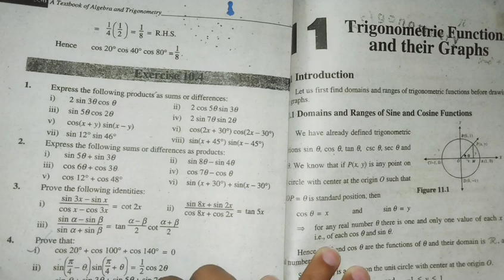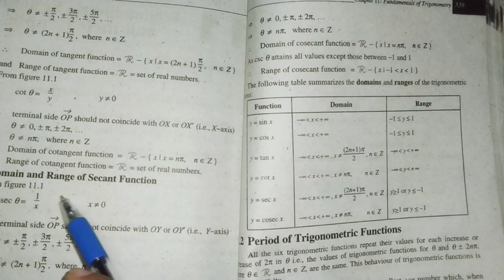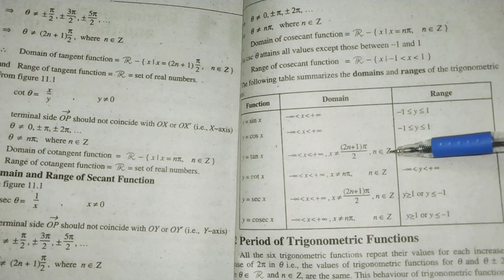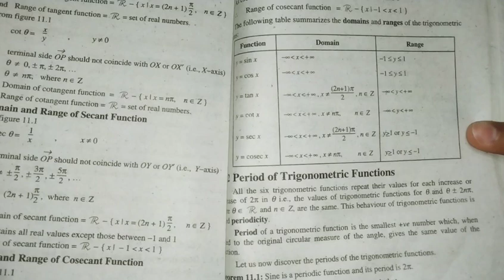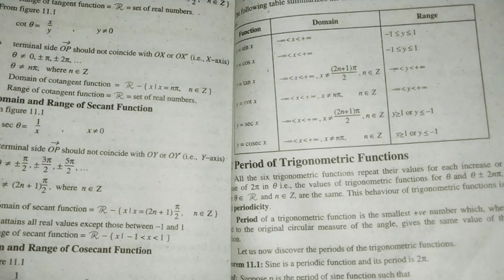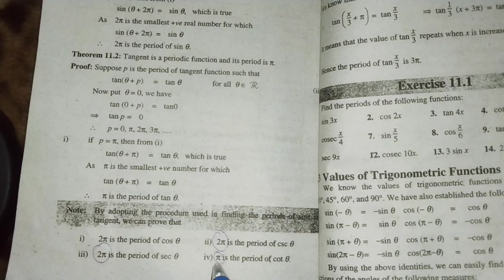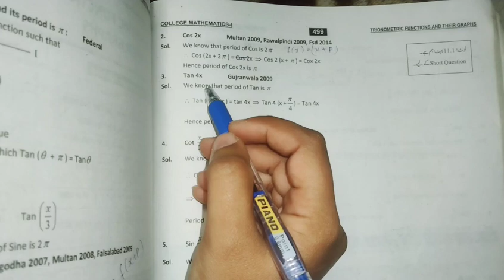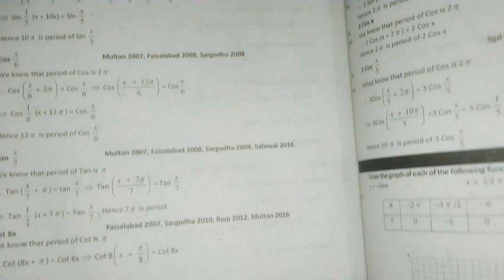11th class Math Chapter 11 - exercise 11.1 |11th class math chapter 11 important questions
Asslam o alikum dear students, Miss Haleema is providing you free of cost video lectures of Matric and Intermediate classess of punajb board.
InShaAllah It'll be very helpful to you.
11th class Math Chapter 11 - exercise 11.1 |11th class math chapter 11 important questions
Write your quries andd topics in comment box for making video on that Topic. I'll try my best to Help you.